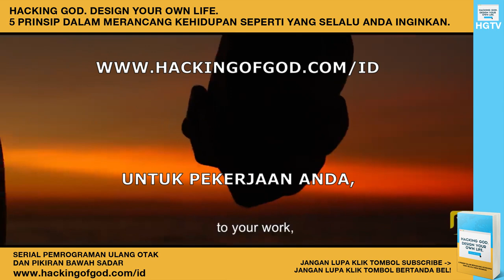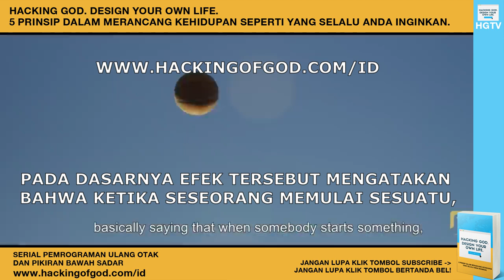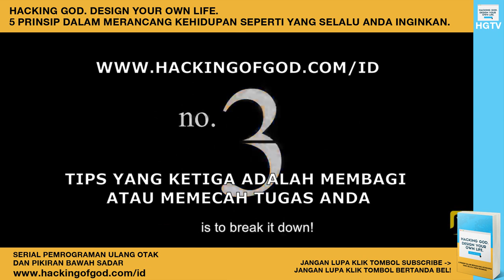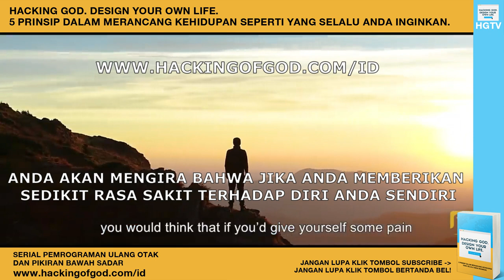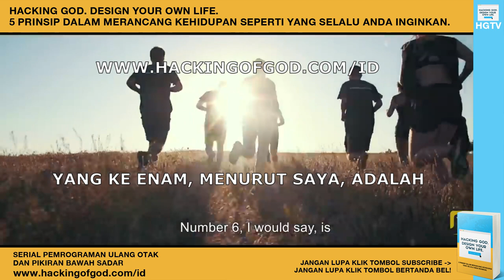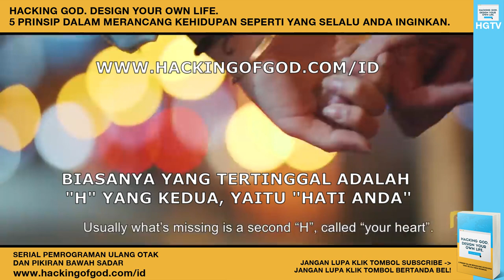Millenials Masuk! Anda Tidak Akan Pernah Menjadi Malas Lagi! Jim Kwik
Hayooo buat kalian para pemalas... (terutama millenials!!!) Tonton videonya sampai habis disini...

Credits:
Be Inspired
Audio Jungle